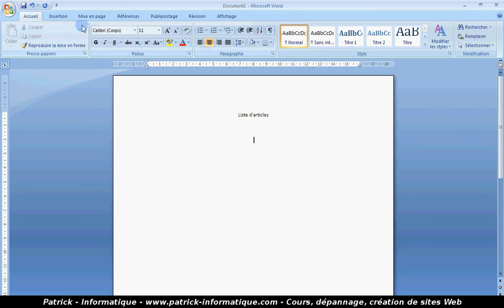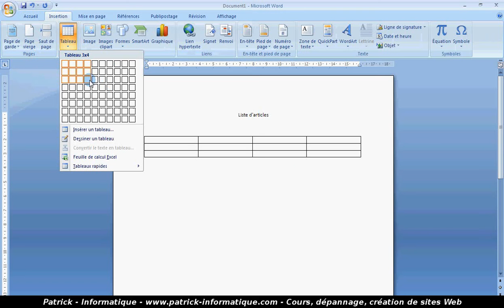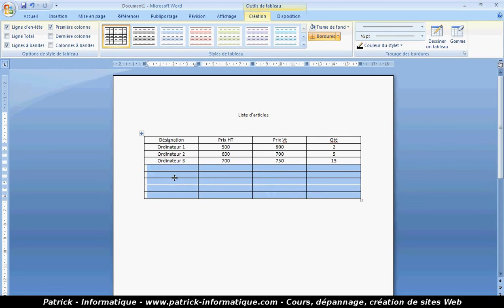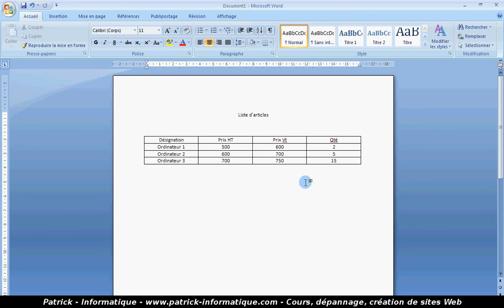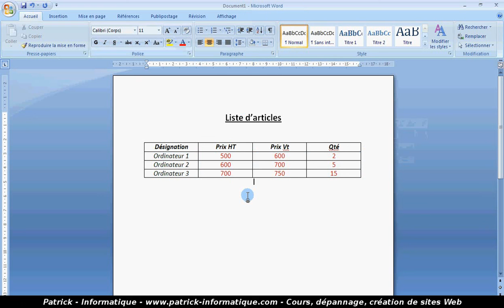Tuto Créer un tableau (Word 2007)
Dans ce cours, vous allez apprendre à créer un tableau, sous Word 2007.